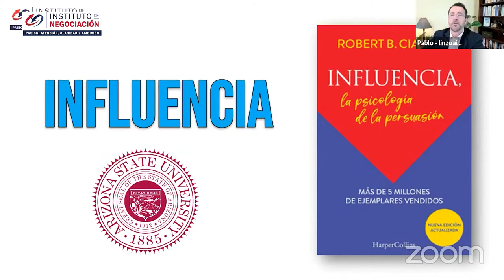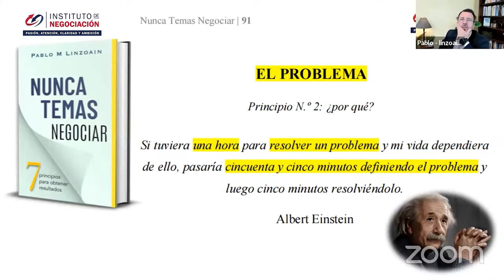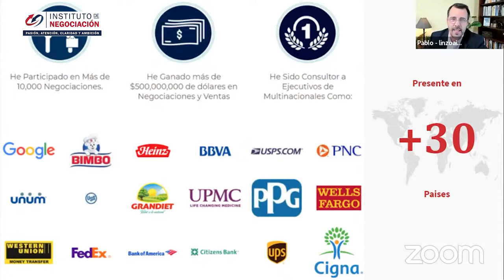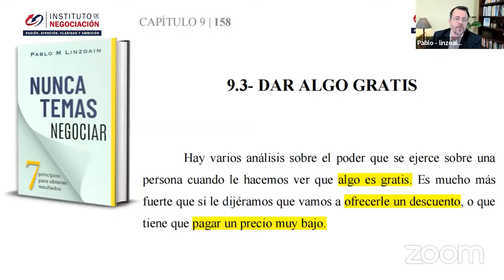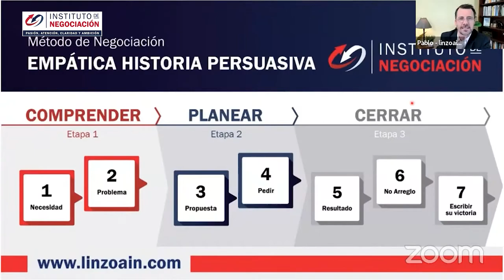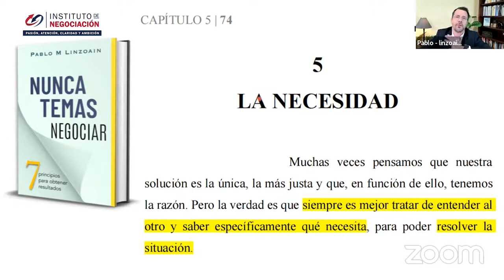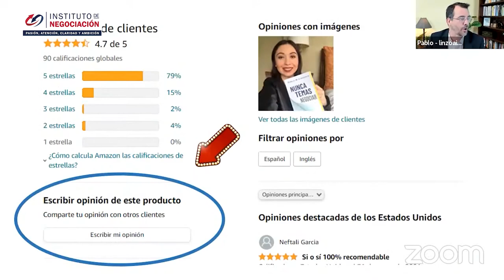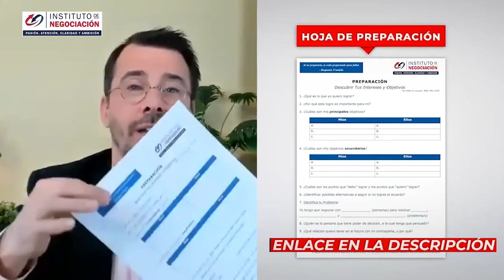6 Trucos De Manipulación Poco Êticos De La Ciencia De La Persuasión - Robert Cialdini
👉🏻 El destacado experto internacional en negociación, Pablo M. Linzoain, muestra 6 Trucos De Manipulación Poco Êticos De La Ciencia De La Persuasión - Robert Cialdini

6 Trucos De Manipulación Poco Êticos De La Ciencia De La Persuasión - Robert Cialdini

Obtene tu copia de mi libro